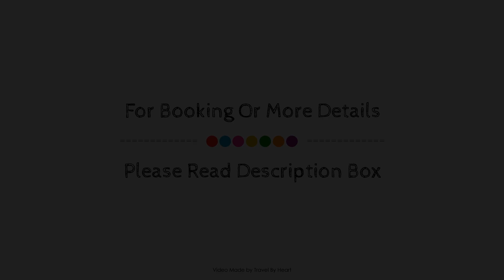Holiday Inn Express Tapachula, Mexico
About Property:
Holiday Inn Express Tapachula is perfectly located for both business and leisure guests in Tapachula. The hotel offers guests a range of services and amenities designed to provide comfort and convenience. Service-minded staff will welcome and guide you at the Holiday Inn Express Tapachula. Each guestroom is elegantly furnished and equipped with handy amenities. The hotel offers various recreational opportunities. Discover all Tapachula has to offer by making Holiday Inn Express Tapachula your base.
Searching For
1. Holiday Inn Express Tapachula
2. Holiday Inn Express Tapachula Virtual Tour
3. Holiday Inn Express Tapachula Rooms
4. Holiday Inn Express Tapachula Amenities
5. Holiday Inn Express Tapachula Videos
6. Holiday Inn Express Tapachula Offers
7. Holiday Inn Express Tapachula Deals
Audio Credit:
Track Title: Subway Dreams
Artist: Dan Henig